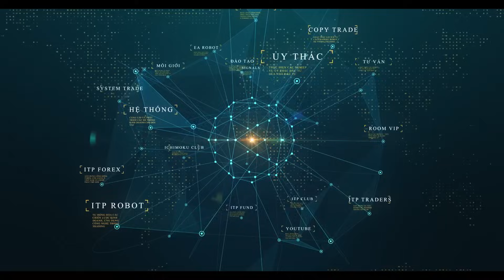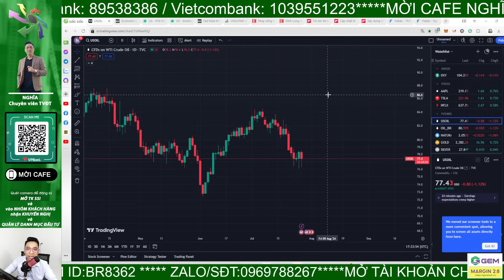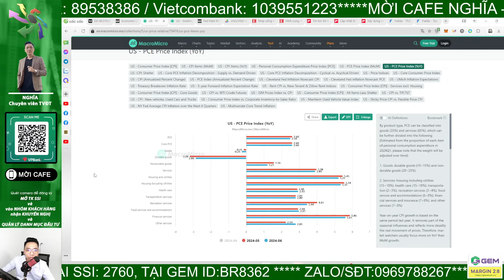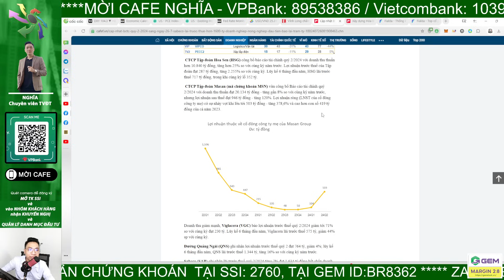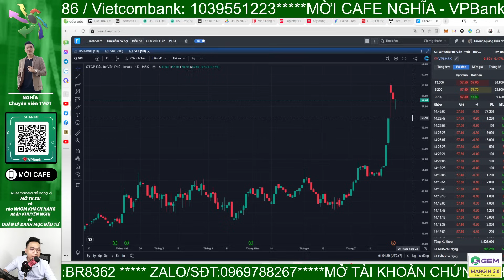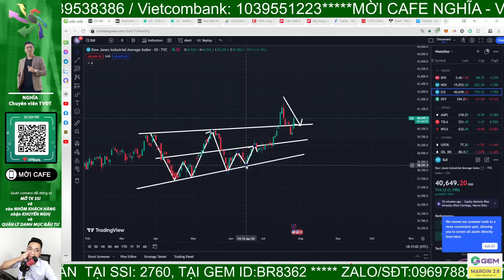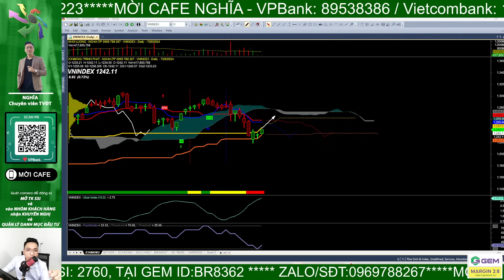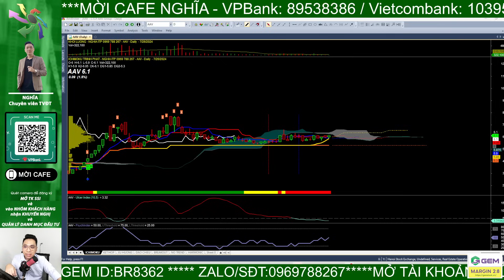Nhận định thị trường chứng khoán hôm nay | Phân tích vnindex | Top cổ phiếu tiềm năng | Nghĩa ITP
Nhận định thị trường chứng khoán hôm nay | Phân tích vnindex | Top cổ phiếu tiềm năng

Thị trường trải qua 1 tuần giảm điểm với rất nhiều biến động mạnh. Cảm xúc của nhà đầu tư từ nỗi sợ hãi khi cổ phiếu thua lỗ nặng đến các hy vọng được thắp dần lên. Kết tuần tốt đẹp khi thị trường đã có được 1 đáy trong nhịp giảm này. Giai đoạn chuyển trạng thái bắt đầu, nhà đầu tư cần làm gì?

Dự án xây Ngôi nhà ước mơ "Ichimoku House" của ITP tại 214/47 Nguyễn Oanh, P.17, Q. Gò Vấp, TP.HCM. Nơi đây sẽ là nơi hội tụ các thành viên của ITP và cũng là nơi giao lưu, giúp đỡ, bàn luận, trao đổi hoặc có thể tá túc của các nhà đầu tư chứng khoán Việt ở khắp mọi miền đất nước Việt Nam. Dự án này dự kiến sẽ được thực hiện vào năm 2027 và hoàn thành vào 2028. Nhà đầu tư có thể đóng góp những viên gạch nhỏ thông qua các chương trình tặng stickers hay supper chat ngay trong các buổi livestream bằng cách nhấn vào dấu $ ở dưới dòng chat (bạn phải có Visa hoặc Master Card và cũng có thể nạp qua momo) hoặc bạn có thể đăng ký hội viên của kênh bằng cách nhấn vào nút "Tham Gia" để trở thành người ủng hộ theo

- Mở tài khoản mới/chuyển tài khoản về ID tại SSI: 2760 của Nghĩa: